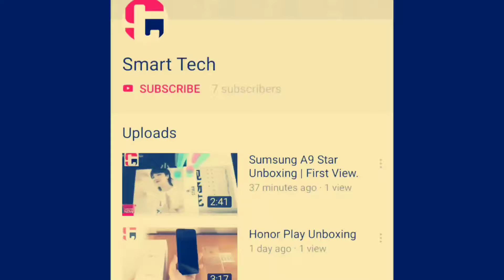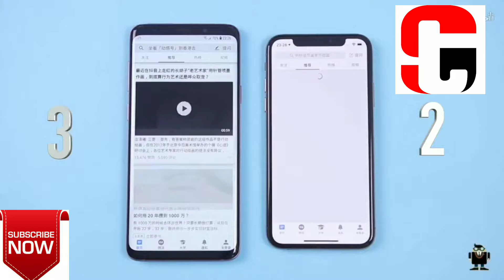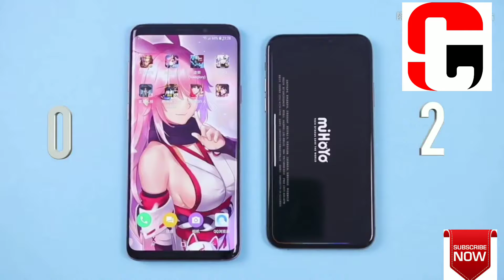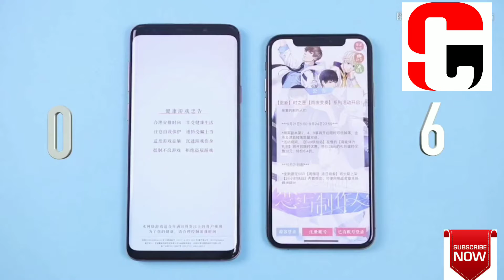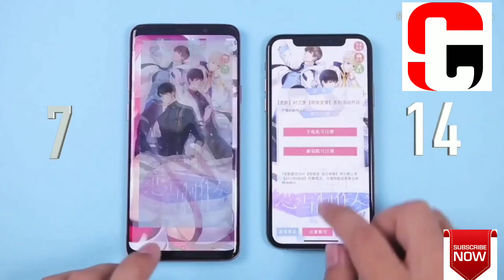Iphone Xs Vs Galaxy S9 Plus|. Who will be the winner?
Iphone Xs Vs galaxy s9 full speed test comparision must see full video.
Share like and sibscribe this channel for more info.